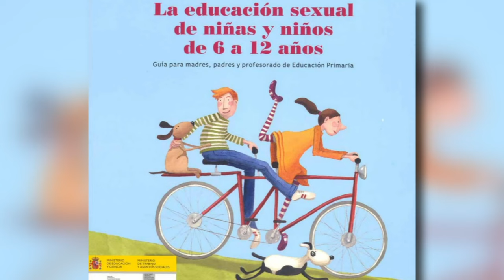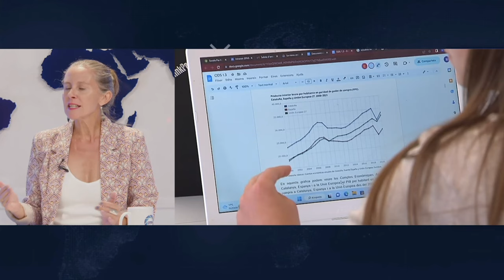🔴EL AVISO DE CRISTINA MARTÍN SOBRE LA OMS,ONU Y UNESCO Y UNICEF QUE TODOS LOS PADRES DEBEN ESCUCHAR🔴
En este video, Cristina Martín comparte una advertencia importante para todos los padres sobre la OMS, ONU, UNESCO y UNICEF. ¡No te lo pierdas!